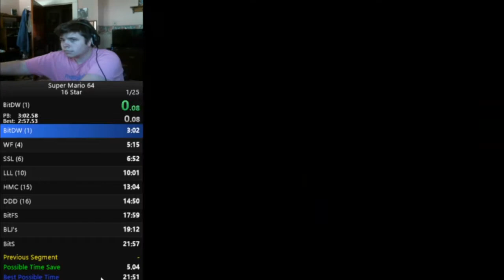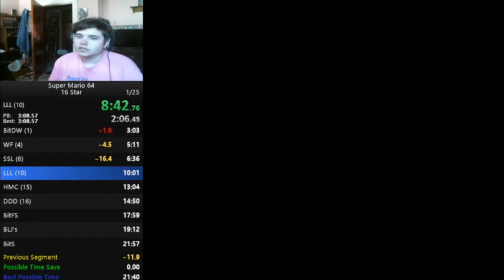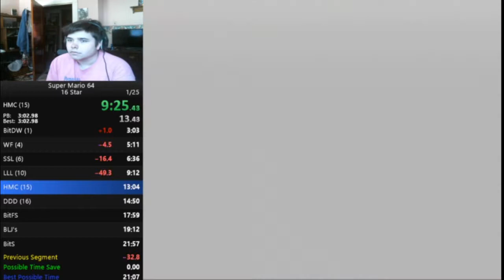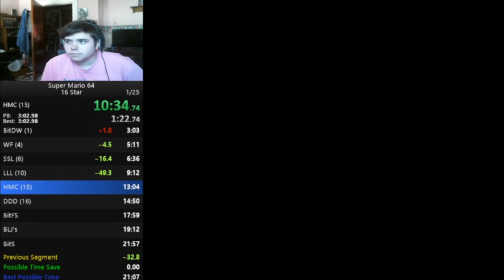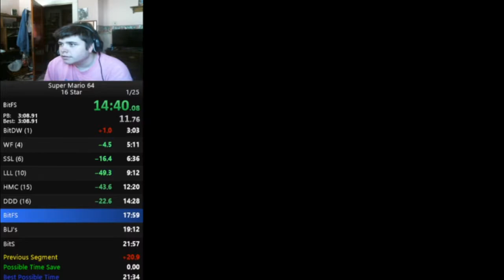Super Mario 64 16 Star Speedrun in 19:29